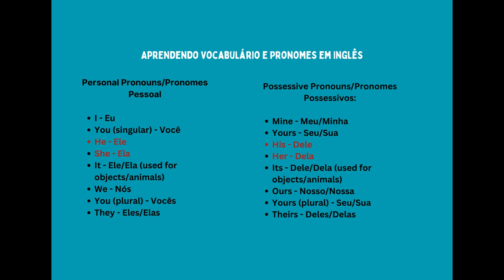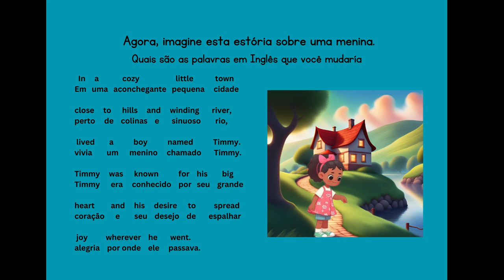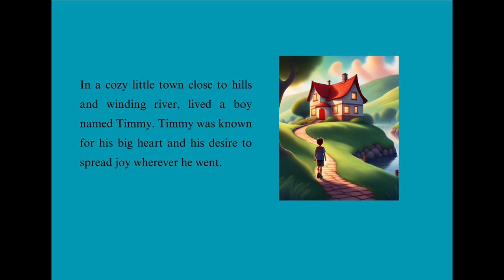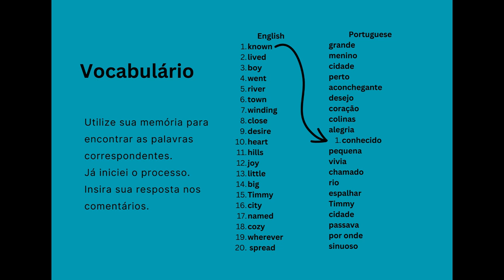Inglês, Mais Palavras para Aumentar seu Vocabulário.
Este vídeo é para ajudar pessoas a aprenderem a falar inglês. Contém um pequeno texto e atividades para completar frases com palavras ocultas, além de uma lista de palavras em inglês com suas traduções. Assim, é possível aprender novas palavras que ajudarão a entender melhor o inglês.